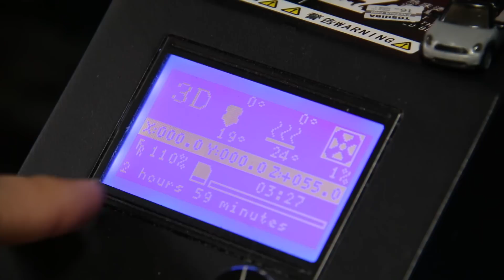💥 Como despegar las piezas impresas en PLA 💥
Quieres aprender a Diseñar tus propias piezas en FUSION 360?

Si estas buscando impresoras 3D con entrega casi inmediata con Amazon España
Banggood suele tener mejores precios solo que suelen tardar un poco mas, ya que son envios desde China

Es necesario utilizar mucha fuerza, muchas herramientas para poder despegar el PLA de la cama caliente de nuestra impresora 3D?

Realmente es mas sencillo de lo que pensamos, pero tambien hay que tener en cuenta ciertos puntos que explico en este video

Mi nueva impresora ahora mismo en 287€
CR10 con Cupón: 11CR10EU

La Impresora Tevo Tarantula en 143€
Cupón: TEVOKIDA

Donde compro TPU Flexible para Drones

Version CR10 mini con menor tamaño en el area de impresión
CUPON: CR10MINI2
se queda en 251€

La anet a8 ahora por unos 105€
ANET A8
CUPON: EUA8JK ( SELECCIONAR ALMACEN EU)

Buscando resolver dudas de la CR10, dejo por aqui enlace a un Grupo en Facebook
o Buscalos por Creality 3D CR-10 España/Spain